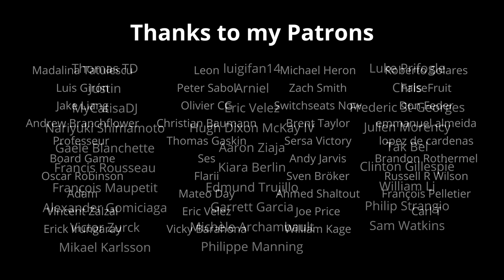Sonic the Hedgehog - Green Hill Zone (Piano Cover)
Hello everyone :)!

Here is my cover of Green Hill Zone from Sonic, I hope you will like it :)!

I can't wait to see the Sonic Movie, with the new redesign of Sonic (I am happy that they changed it xD).

Laurence

Composer: Masato Nakamura
Arranger/pianist: Laurence Manning